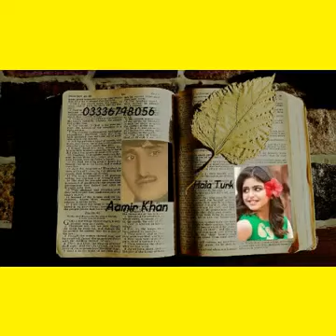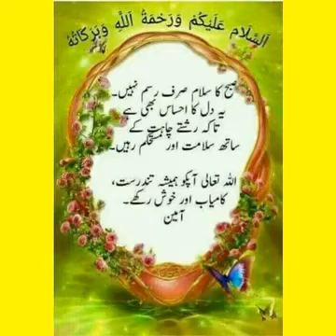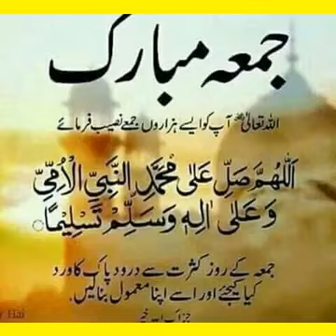Old Saraiki Song/Is Isheq Dy Dard Mul ly k Har Dard Vejay Easy hy